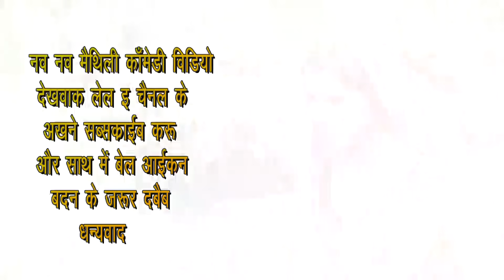टांग उठाके होय सा Maithili comedy new#पुतौह पद्लक साउस ससुर के मुह पर dhorbamaithilicomedy#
ढोरबा के सुपरहिट मैथिलि कॉमेडी dhorbalaliyamaithilicomedy maithili comedy#dhorba#laliya#maithili comedy new 2019#h.d maithili comedy#laliya#dhorba laliya maithili comedy#new maithili comedy#amfilmproductionbydeepakdeewana#maithili comedy-taang uthake hoy sa#putauh padlak sasur ke muh par#